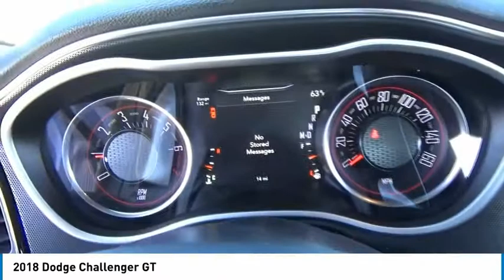2018 Dodge Challenger Castle Rock CO D9355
Medved Chrysler Dodge Jeep Ram in Castle Rock, CO treats the needs of each individual customer with paramount concern. We know that you have high expectations, and as a car dealer we enjoy the challenge of meeting and exceeding those standards each and every time. Allow us to demonstrate our commitment to excellence!

Medved CDJR
1520 S Wilcox St

2018 Dodge Challenger GT White 3.6L V6 24V VVT 27/18 Highway/City MPG Price does not include Tax, Title and License. Price includes Dealer Handling Fee and: $1,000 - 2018 DE Retail Consumer Cash 74CJ1. Exp. 05/31/2018, $1,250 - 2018 Retail Bonus Cash DECJA1. Exp. 05/21/2018, $1,000 - Denver 2018 Bonus Cash DECJA. Exp. 05/31/2018